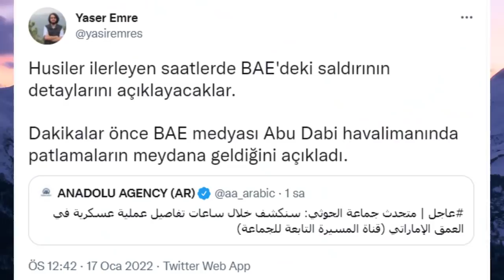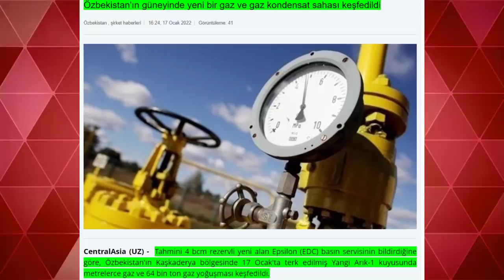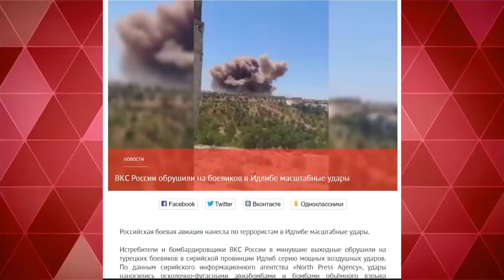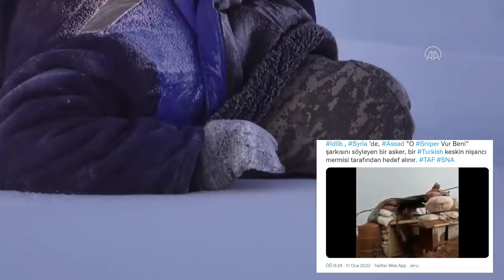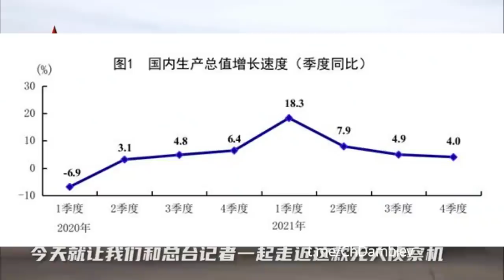SON DAKİKA BAE VURULDU ÖLÜLER VAR İRAN BİRLEŞİK ARAP EMİRLİKLERİ'NE HUSİLER İLE SALDIRDI